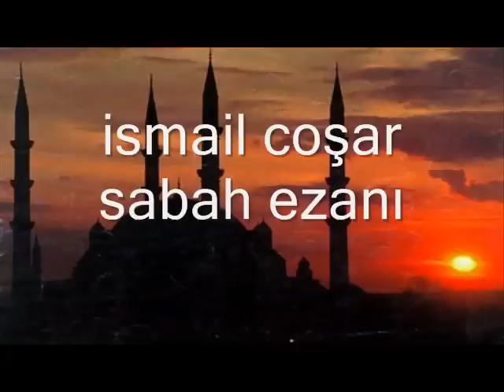İsmail Coşar-Sabah ezanı